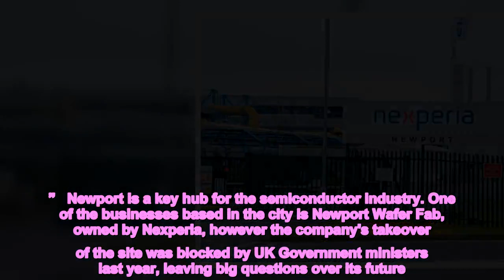Statements from the UK technology minister, writing off the country's position in the global semicon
Statements from the UK technology minister, writing off the country's position in the global semiconductor industry, have been slammed as…